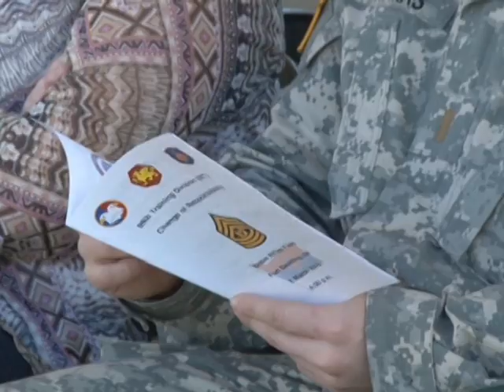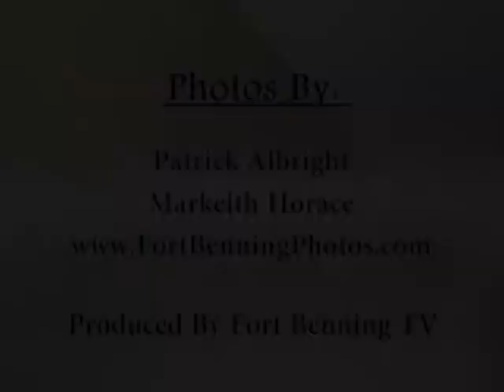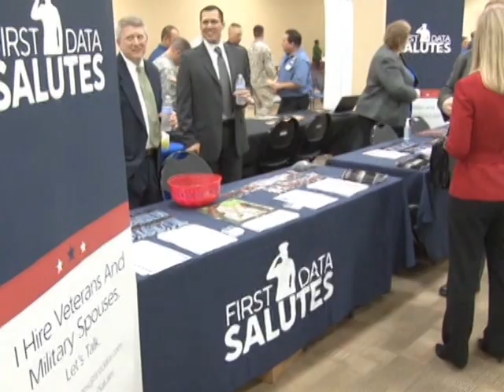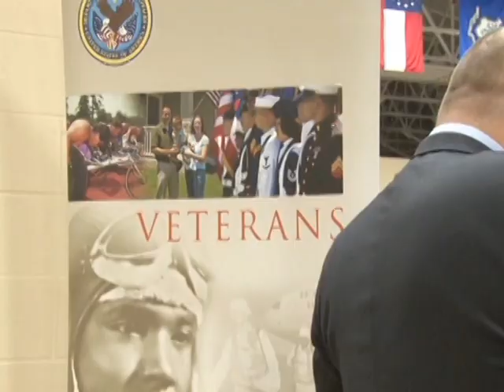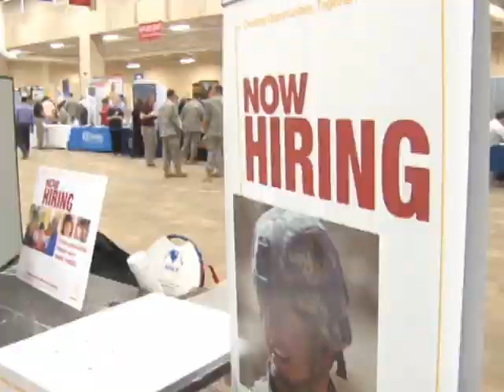The Benning Report March 23, 2015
Fort Benning Conducts Annual Post-Wide Training Exercise
Civilian Decision Makers Get an Army Experience
The 98th Training Division Welcomes a New Command Sergeant Major
Get a Preview of the 2015 Best Ranger Competitions
Soldiers Learn to Operate Mobile Gun Systems
Master Marksmanship Training Course Level II
Soldiers Hone Their Job Seeking Skills at a Job Summit
American Dream University Visits Fort Benning
The Infantry Center Chapel Reaches 80 Years of Service